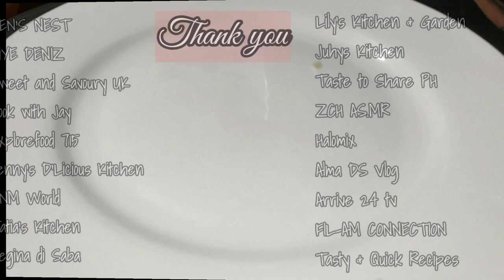How to make EGG FRIED RICE Perfectly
EggFriedRice | Savory Warrior